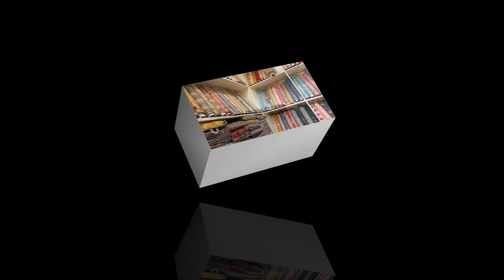Organza partywear dresses _COD_AVAILABLE ALL_OVER_PAKISTAN store